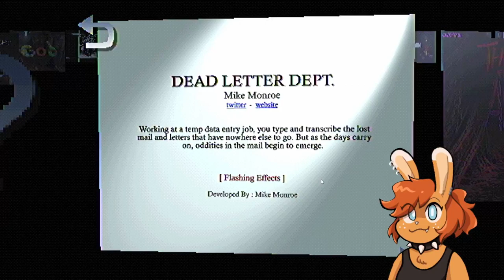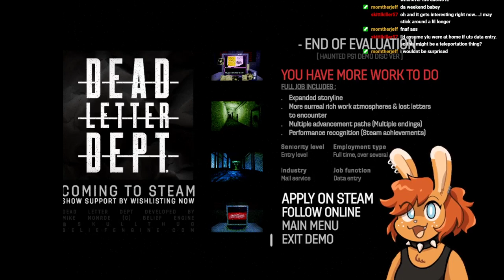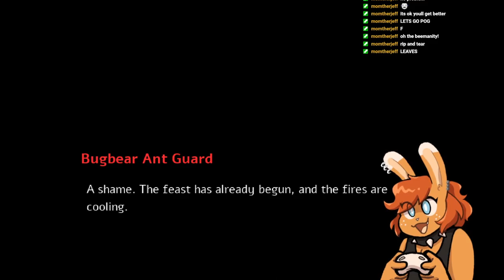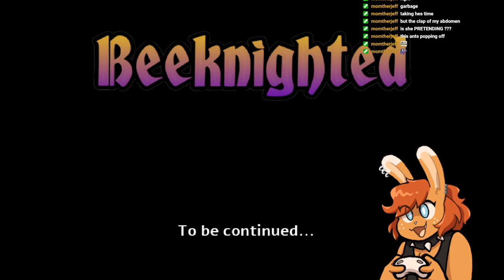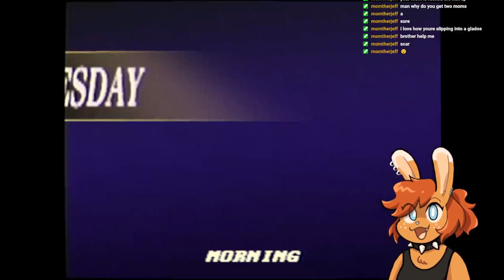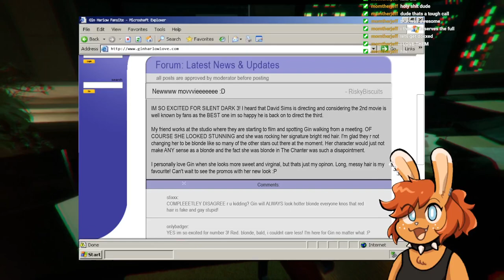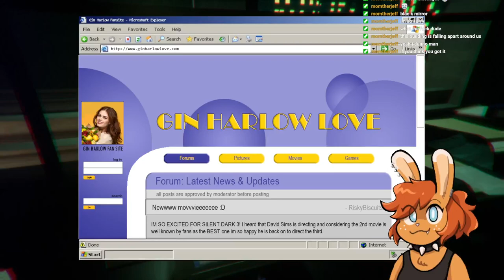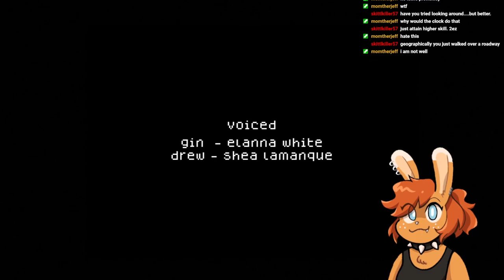Wren Plays: Scary Games Night (#6)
we play more scary stuff!!! yeehawwww  thank u for supporting me and my content!!

-Haunted PS1 Demo Disc: Spectral Mall (Dead Letter Dept., Beeknighted, Mothered Demos)

if ur reading this ur epic!